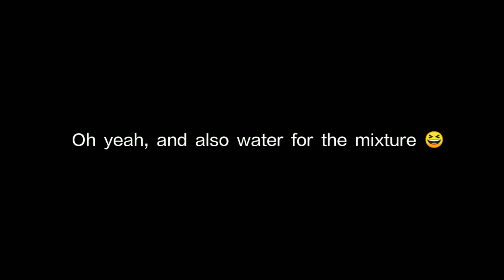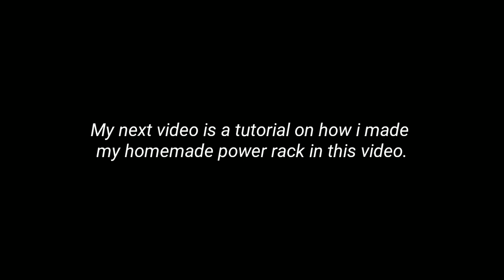2021 DIY Home Gym | How to make weight plate/concrete plate for barbell dumbbell at home | Life Hack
Can i get 1k likes for this video? Thanks!

This is a tutorial on how i made my weight plate/ concrete plate.
The things that you'll need:
1. Cement
2. sands/stones
3. water
4. old tyre (any type of tire will do)
5. PVC pipe (mine is 5cm diameter because it fit a standard olympic barbell

I calculated the weight of cement and stones based on a ratio 1:1. For the water, it depends on how thick you want your mixture to be.
I hope this video is informative for you guys.

Btw im using a standard olympic barbell which is 20kg. The weight for each plate is 8kg approximately.

Do you also do this at home? Do share your thoughts by leaving a comment on this video! Enjoy! 😁